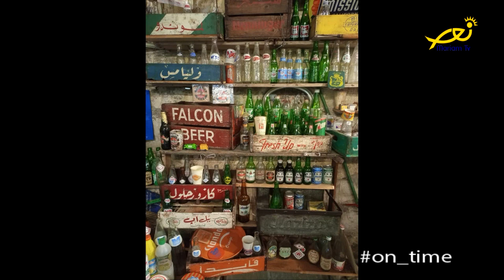عالموعد On time - مع سيلين وانطوني حريقة حول مشروع Harika soap